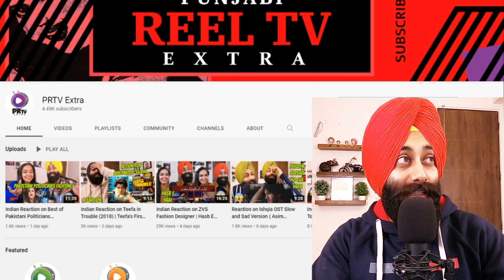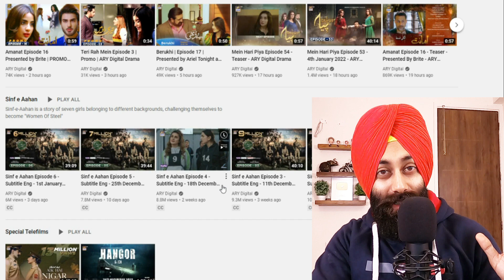Indian Reaction on Tumne Mera Rishta Pakka Karwa diya? SinfeAahan - Best Scene